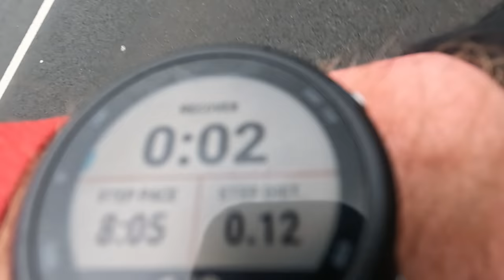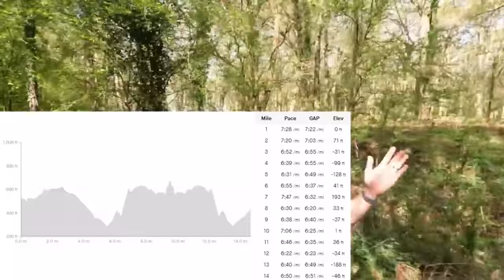6 Tips To Help You Become A FASTER Runner (Specific Training Tips)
6 Tips To Help You Become A FASTER Runner (Specific Training Tips) - welcome back to another video and today I am sharing with you 6 tips to help you become a faster runner!  I have tried to make this video focus around specific training tips rather than generic tips you might hear in other videos.  These are things that I have noticed made a massive difference to my overall running performance and hopefully they can help you too!

00:00 - Intro
01:29 - Tip 1
02:59 - Tip 2
05:21 - Tip 3
07:20 - Tip 4
09:40 - Tip 5
11:40 - Tip 6